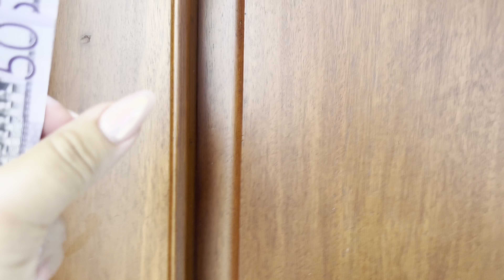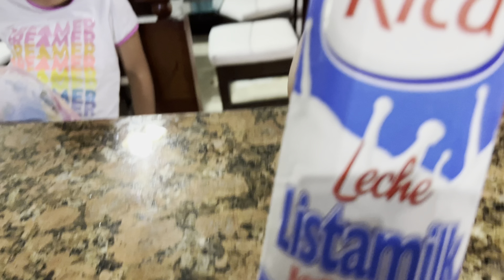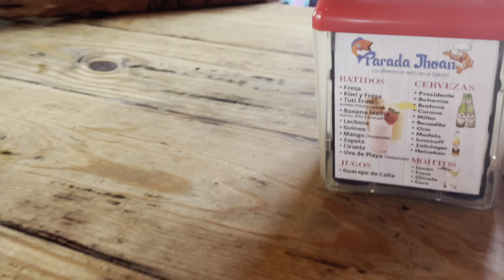FAMILY TRIP VLOG IN SANTIAGO DR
Hi guys!
This is the second part of our family trip in RD
We went to visit the family and friends in Santiago De Los Caballeros.

Also go WATCH our YouTube SHORTS

00:00 INTRO
01:03 THE RENTED HOUSE
04:35 TRYING THE MILK
07:04 EATING FISH AND TOSTONES